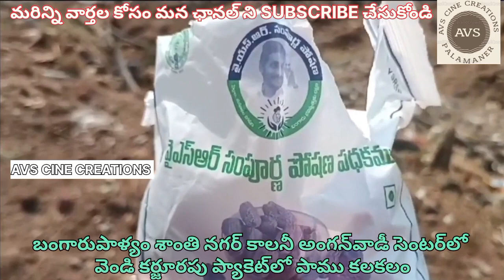బంగారుపాళ్యం శాంతి నగర్ కాలనీ అంగన్‌వాడీ సెంటర్‌లో వెండి కర్జూరపు ప్యాకెట్‌లో పాము కలకలం